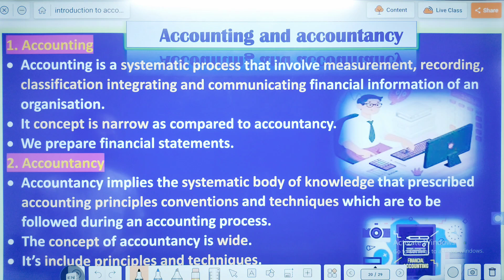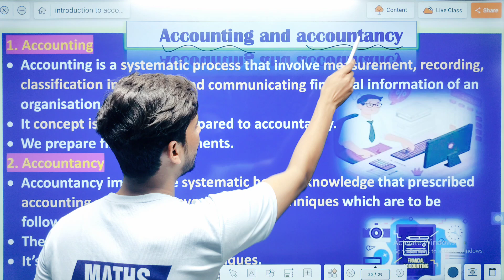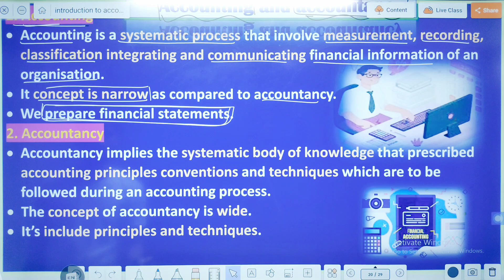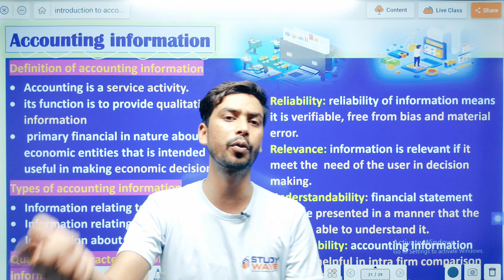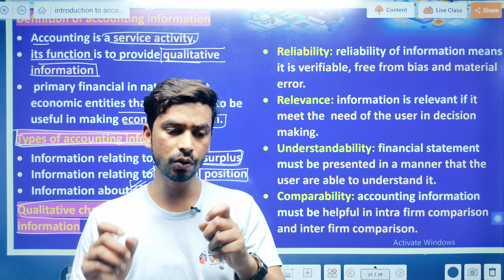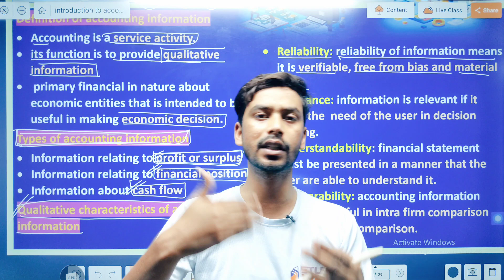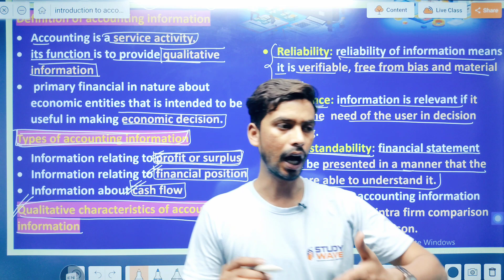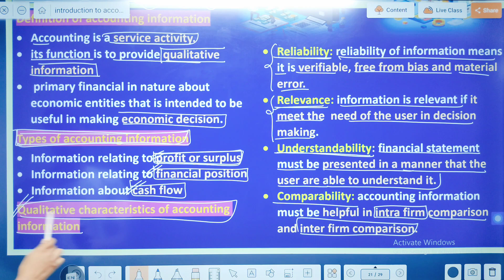Accounting & Accountancy | Accounting Information | Introduction to Accounting | Ch-1 | A/C-11th